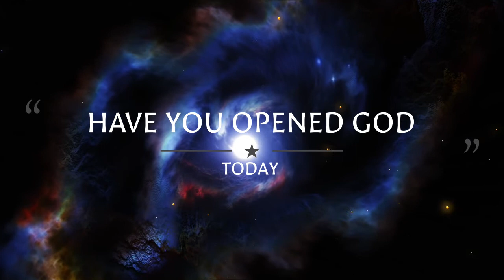WAITING FOR THE JUDGEMENT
THE DEVIL'S TACTIC